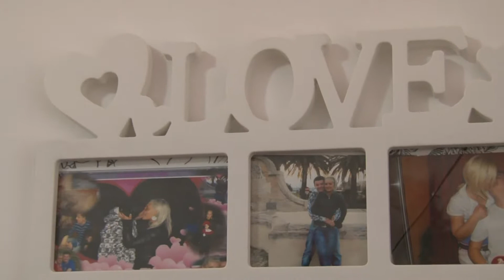Highlights Nunta Adrian & Sorina si Botez Daria